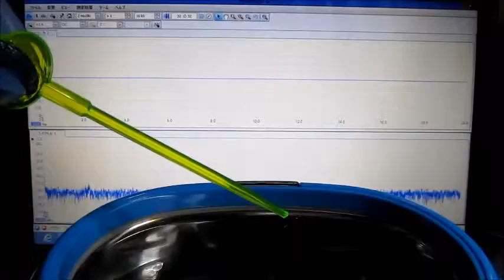超音波の音圧測定解析技術 Ultrasonic measurement and analysis techniques．